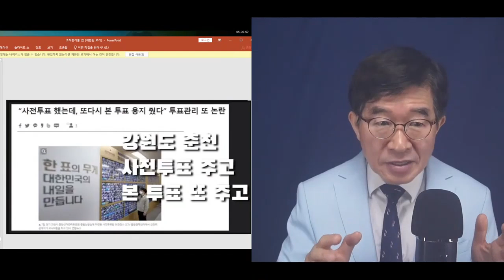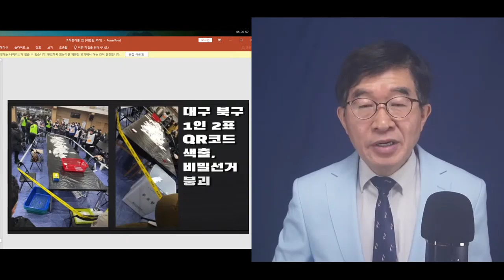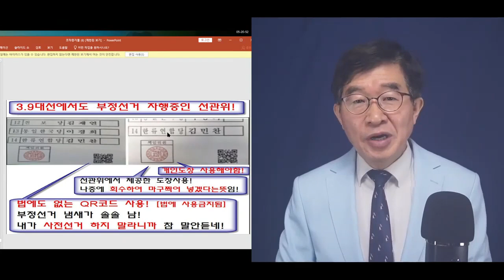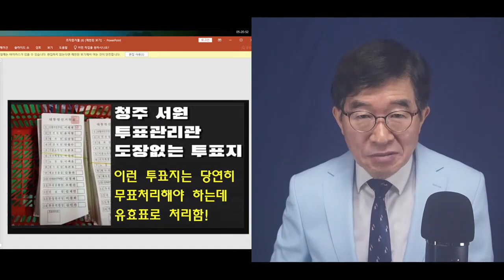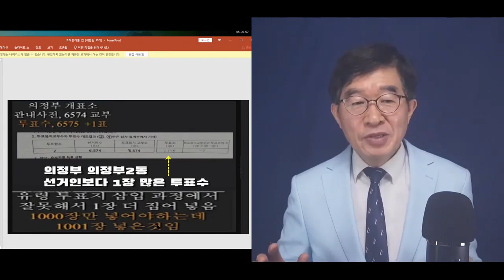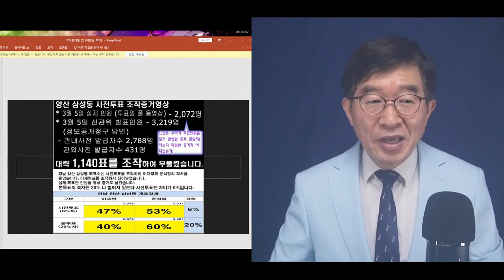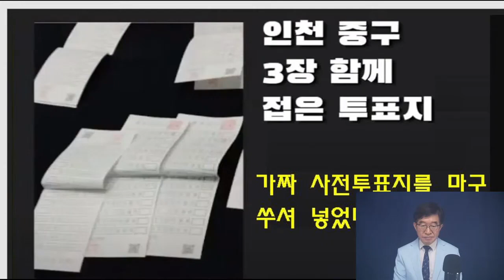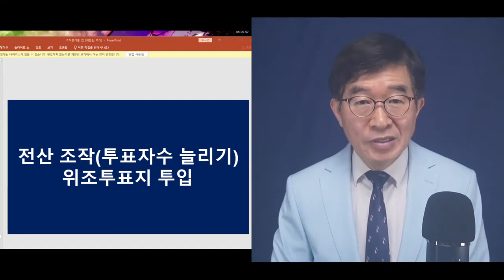선관위, 작품 전시회 1 / "그들은 시민들에게 뭘 남겼는가? / 제조 상품, 제조 기법, 제조 규모를 갸념하게 하는 증거물들 [공병호TV]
Bitcoin : 3MTW849AkP2ftLeSK2teZHMmzLu7Z83s9U